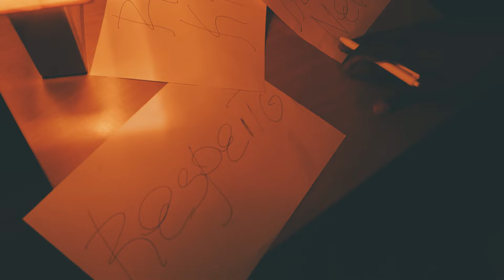DS NIGGA - THE KING NEVER DIES [Música Oficial] © 2024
Biblioteca das músicas guineense
Cantor: DS NIGGA
Letra: DS NIGGA
Gravação: DS NIGGA
Mixagem master: DS NIGGA